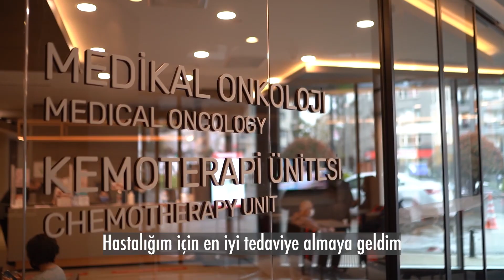Diffüz büyük B hücreli lenfoma hastası olan ve iyileşen Burbuqe Çerkezi anlatıyor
Diffüz büyük B hücreli lenfoma hastası olan ve iyileşen  Burbuqe Çerkezi, doktoru Memorial Bahçelievler Hastanesi Hematoloji Bölümü'nden Prof. Dr. Ali İrfan Emre Tekgündüz ve tedavi süreci hakkında bilgi veriyor.